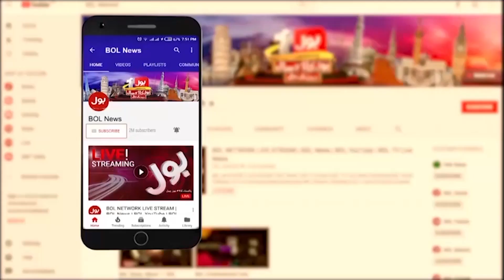Federal Govt Rejects Funds Provision For Sindh | PPP Take Big Action | Breaking News